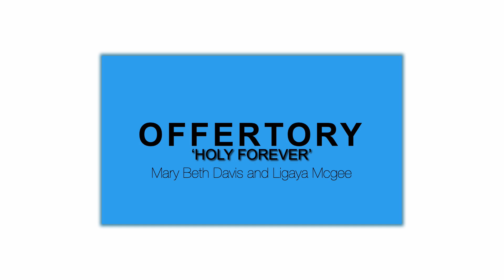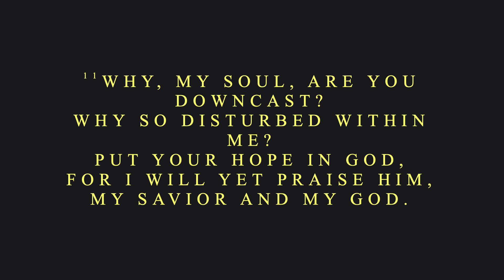08 September 2024 First Service